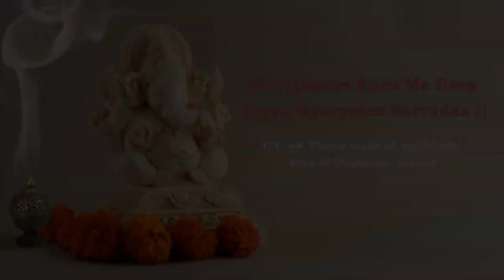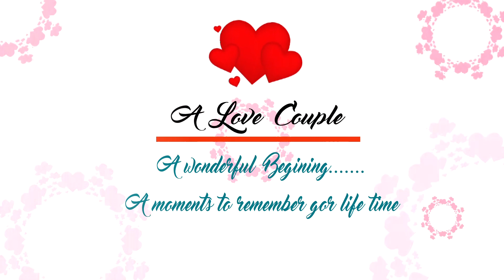HEART SAVE THE DATE WEDDING INVITATION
EDIT in ADVANCE

place of your event. Easy Change all colors if You need. Upload to your social media and share it with friends and relatives. Also, this project may be used as an intro to your wedding video

Works for all language of  EDUiS

PROJECT SUPPORED  EDUiS 7,8,9,10
Wedding Invitation Cinematic Project 2020 || eduis 7,8,9,10  Invitation

GOLDEN SAVE THE DATE  Download. WEDDING INVITATION DOWNLOAD

PRICE = Rs. 99 ( only Editor Price)

wedding invitation video,digital wedding invitation,marraige invitation video,wedding invite video,wedding einvite video,paperless wedding invitations,shaadi invitation,shadi invitation video,wedding invitation video marathi,
whatsapp wedding invitation video,custom wedding invitation video,engagement invitation video,royal wedding invitation video,wedding invitation video with malayalam wordings,classy marriage invitation,classy marriage invitation video,
classy wedding invitation,classy wedding invitation video,indian wedding invitation video,traditional wedding video invitation for whatsapp, how to create professional,wedding animation,invitation video, best traditional hindu wedding invitation video,